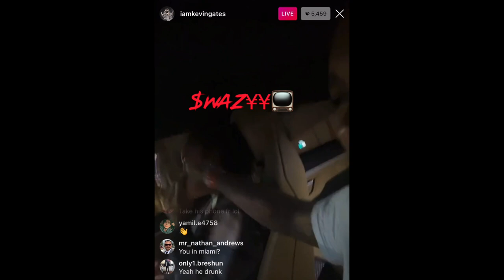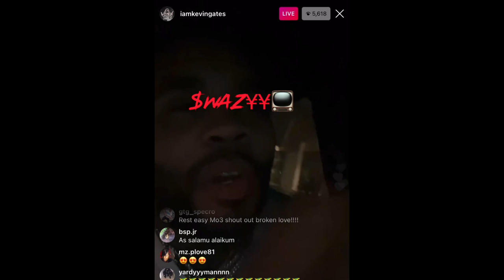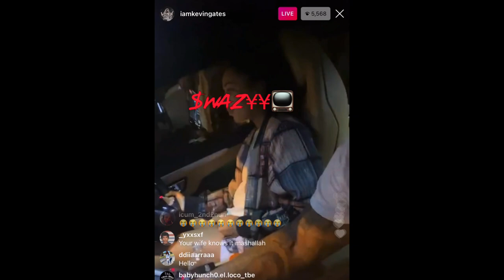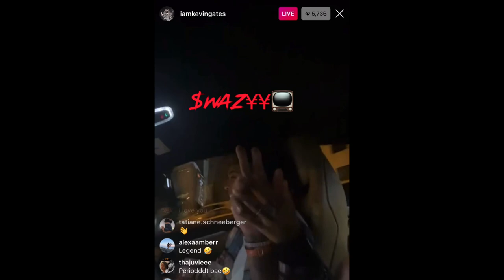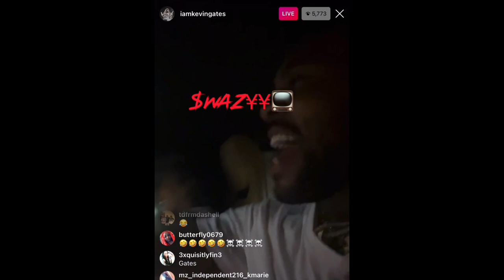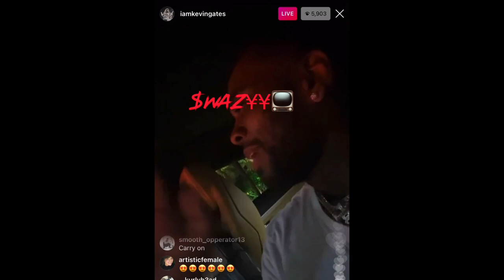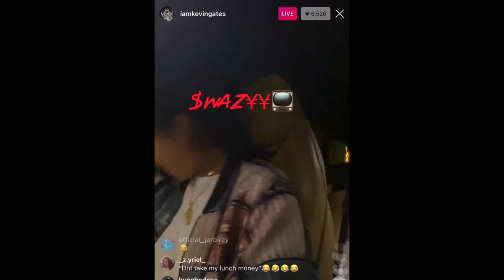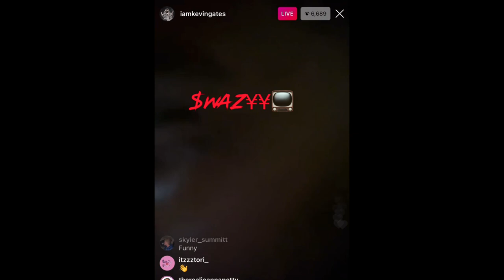Kevin Gates high & drunk dissing his opps | NBA YoungBoy diss | Dreka takes his phone & ends live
revision of content I didn't originally create

Custom transitions and editing in videos by Swazyy Tv

Kevin Gates goes on an epic rant 😂
To many quotable’s  to mention.
Comment what you think about this video